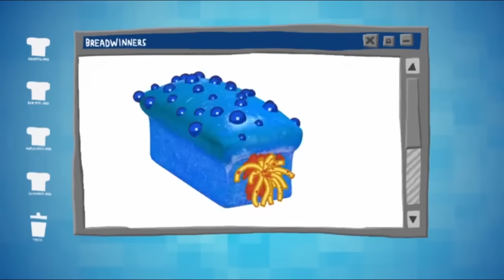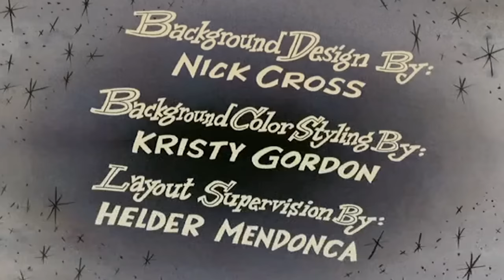Top 10 Worst Cartoons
Just a heads up that there is a little more animated violence in this particular video than usual. These are the top 10 cartoons Phantom Strider considers the worst of all time. (Links below)

EVIL Mickey!: Drawn Together: Terms of Endearment s02e08
Music: Sonic CD: Yours truly, Satan : Ocremix by Phonetic Hero:

Subtitles by Jadrek Myers
Created and written by Josh Strider